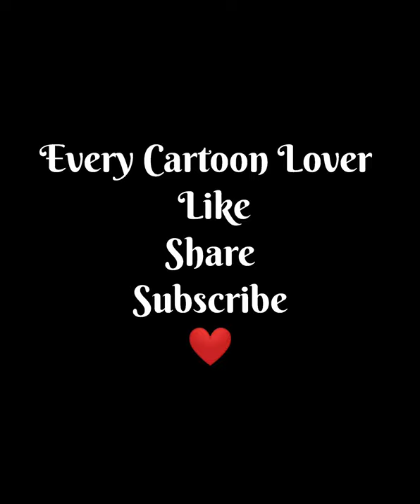Everything At Once Cartoon Version .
As sly as a fox, as strong as an ox
As fast as a hare, as brave as a bear
As free as a bird, as neat as a word
As quiet as a mouse, as big as a house
I wanna be
I wanna be
Oh oh oh! All
I wanna be
Is everything
As mean as a wolf, as sharp as a tooth
As deep as a bite, as dark as the night
As sweet as a song, as right as a wrong
As long as a road, as ugly as a toad
As pretty as a picture hanging from a fixture
Strong like a family, strong as I wanna be
Bright as day, as light as play
As hard as nails, as grand as a whale
I wanna be
I wanna be
I wanna be
Is everything
Oh oh oh, everything at once
As warm as the sun, as silly as fun
As cool as a tree, as scary as the sea
As hot as fire, cold as ice
Sweet as sugar and everything nice
As old as time, as straight as a line
As royal as a queen, as buzzed as a bee
As stealth as a tiger, smooth as a glider
Pure as a melody, pure as I wanna be
I wanna be
I wanna be
I wanna be
Is everything
Everything at once.
Source: Musixmatch
Songwriters: Kripac Lenka Eden
Everything at Once lyrics © Sony/atv Tunes Llc, Skipalong Music